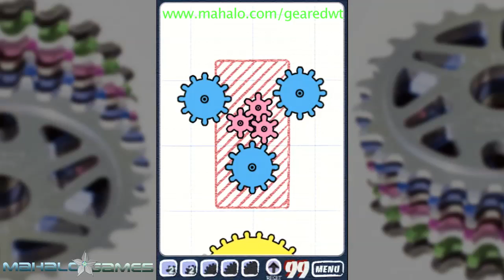Geared iPad iPhone Level 99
Super Mario Bros. 3 Walkthrough